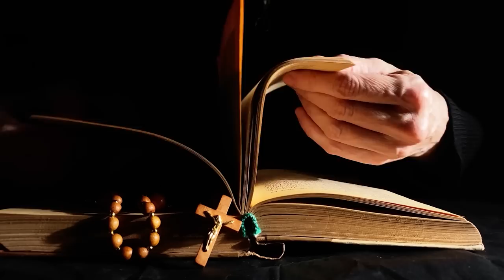środa, 8 marca 2023